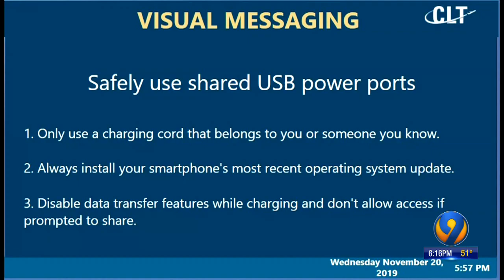Hackers could 'Juice Jack' phones from airport USB charging outlets